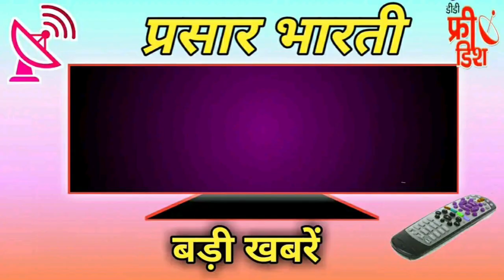DD Free Dish 82 E Auction ऑफिशियल घोषणा 🔥 New Channel Launch on DD Free Dish | MPEG-4 Box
Zee Anmol, Star Utsav, Colors Rishtey & Sony Pal will be Added on DD Free Dish from 5th September

81th e auction result
81th e auction dd free dish